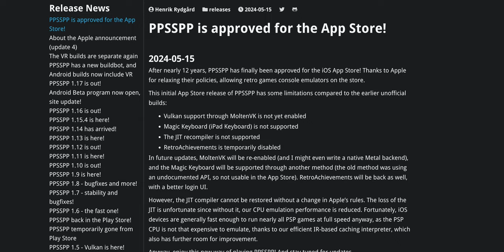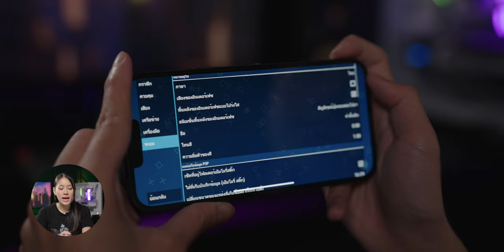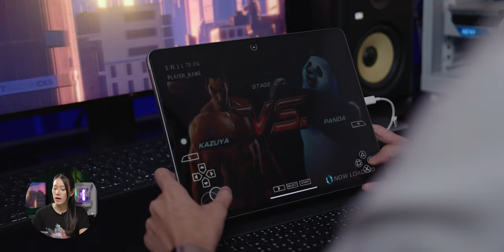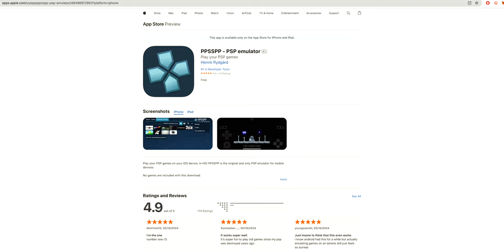แนะนำ PPSSPP แอปเล่นเกม PSP บน iPhone, iPad กราฟิกสวย เล่นอย่างลื่น!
มาอีกแอปสำหรับแอป Emulator เล่นเกมบน iPhone, iPad โดยแอปนี้ชื่อว่า​ PPSSPP ที่สามารถเล่นเกม PSP ได้ จุดเด่นจะอยู่ที่ตัวแอปกราฟิกสวย เล่นเกมลื่น ต่อจอยได้ ชมพรีวิวการใช้งานได้เลย

*PPSSPP เป็นแอปที่ใช้เล่นเกม, ตัวเกมต้องหาโหลดเอง

00:00 - แอป PPSSPP
00:49 - ทดลองเล่นบน iPhone
02:37 - ทดลองเล่นบน iPad
03:00 - ต่อจอยเล่นเกม
04:05 - สรุป